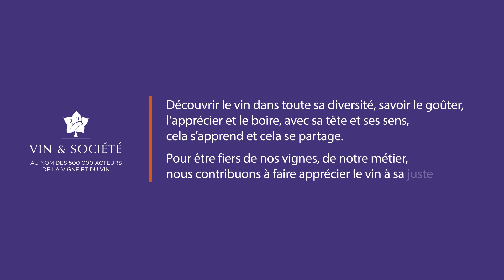La consommation responsable: un enjeu pour les professionnels et le grand public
Interview d'Olivier Thiénot, directeur de l'Ecole du Vin de France